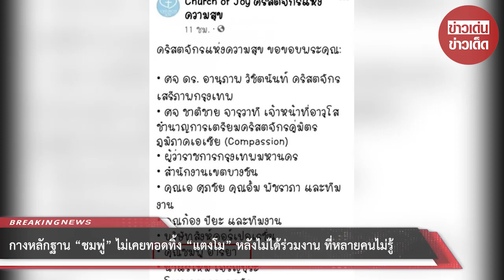กางหลักฐาน “ชมพู่” ไม่เคยทอดทิ้ง “แตงโม” หลังไม่ได้ร่วมงาน ที่หลายคนไม่รู้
ล่าสุด ในโลกออนไลน์ได้มีการแชร์โพสต์จากเพจ Church of Joy คริสตจักรแห่งความสุข ซึ่งเป็นหลักฐานระบุว่า "ชมพู่ อารยา" เป็นหนึ่งในเจ้าภาพร่วมจัดงาน และตอกย้ำว่าเธอไม่เคยทอดทิ้งเพื่อนรัก แม้ไม่ได้มาร่วมงานด้วยตัวเองนั่นเอง